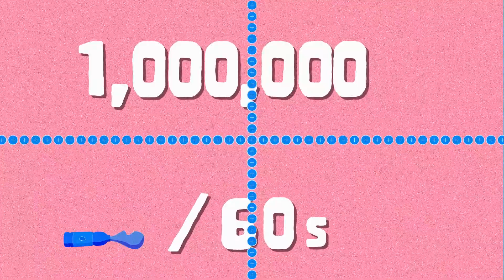The Blue Dot - Reduce, Reuse and Recycle!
Once upon a time plastic was considered as one of the greatest discoveries of the 20th century. A material that was so wonderfully cheap, resistant, moldable, and durable.  Plastic could be used for almost anything: Telephones, kitchen appliances, clothes, toys and even spacecrafts.

Little did we know that all the plastic waste we have created follow us around for many years. This plastic pollution has made it to our rivers, mountains, farming fields, and oceans across the BLUE DOT.

But, it’s not too late! Together, we can help the BLUE DOT breathe again. Collective action must be required!

Say NO to single use plastics! And say YES to a healthy BLUE DOT!